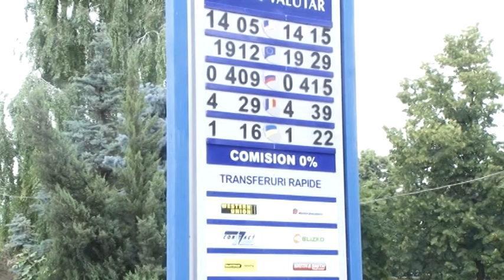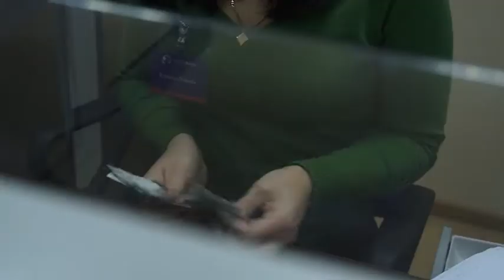DROCHIA EURO A TRECUT PESTE 19 LEI